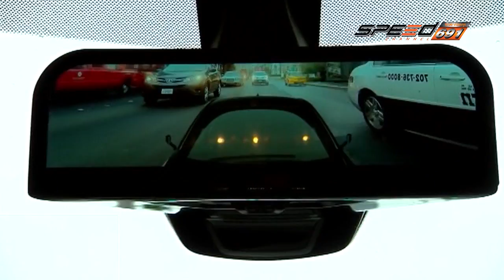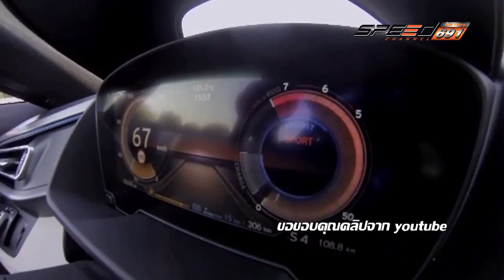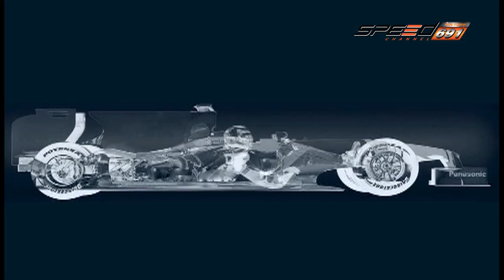Carnatomy Onair 28 12 59 B3